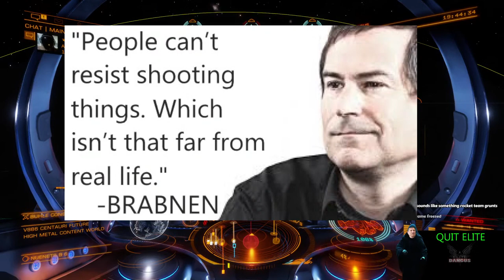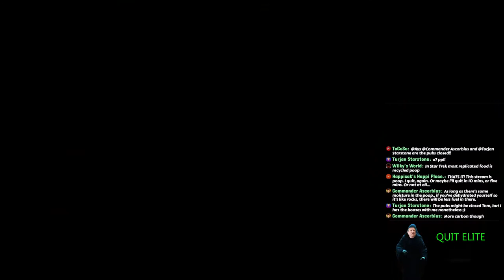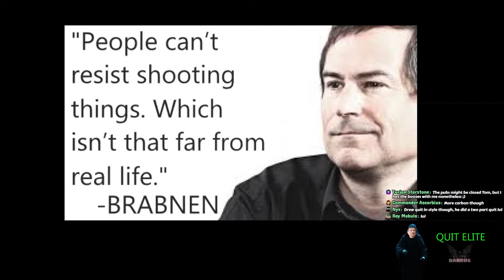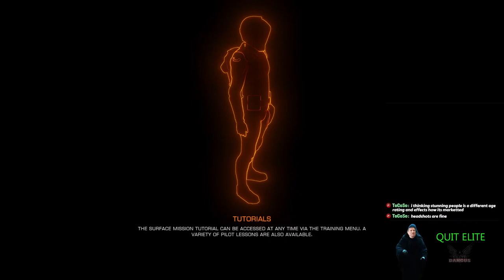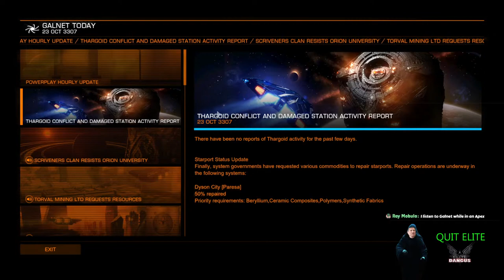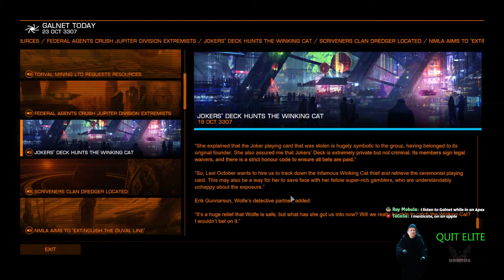How many times can I quit playing Elite? - Elite Dangus LIVE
Today, Spatula will be jumping on the bandwagon and will quit playing Elite Dangerous - but how many times can we quit in one stream?